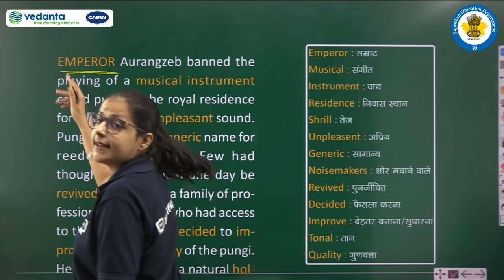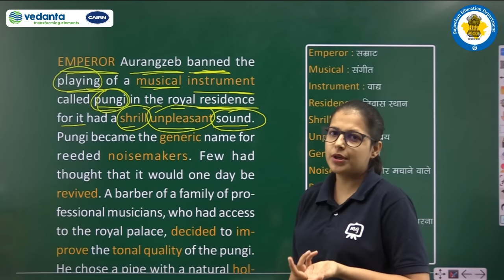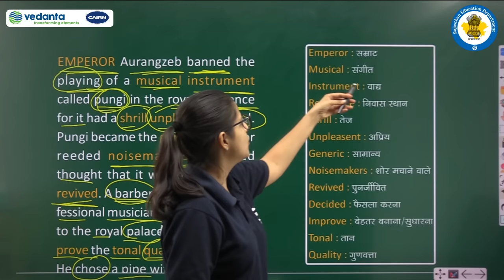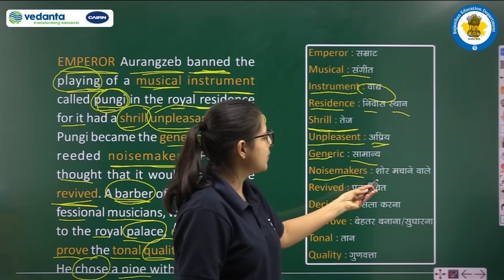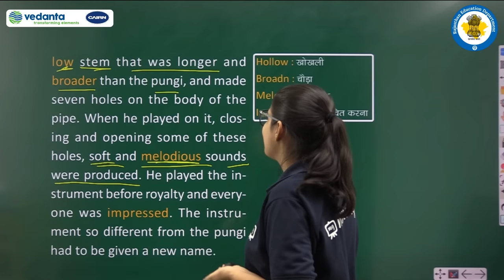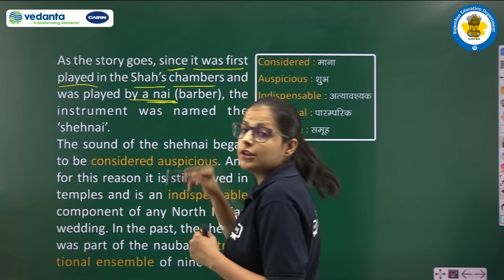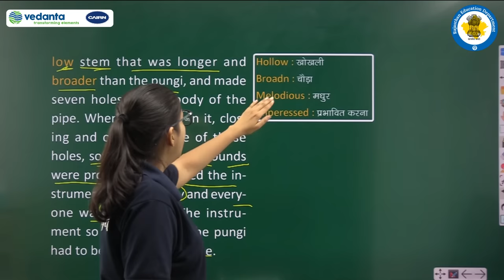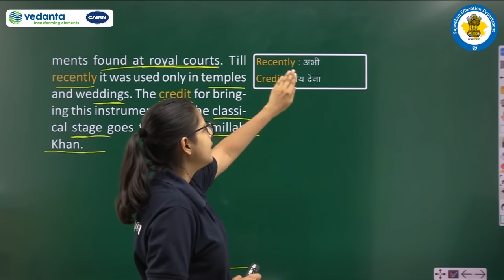NCERT | CBSE | RBSE | Class - 9 | English | Beehive | The Sound of Music [ Part - II ] | Part - 5